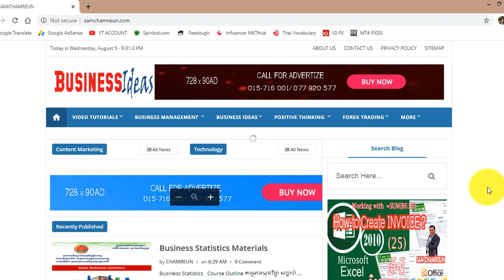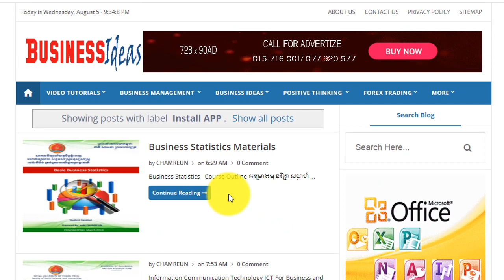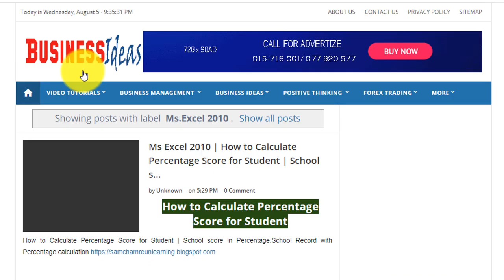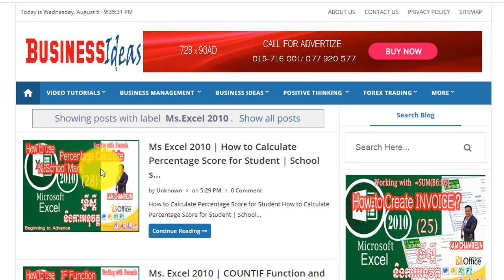Download Statistic Course Materials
Direct Link you go to download  Statistics Materials -